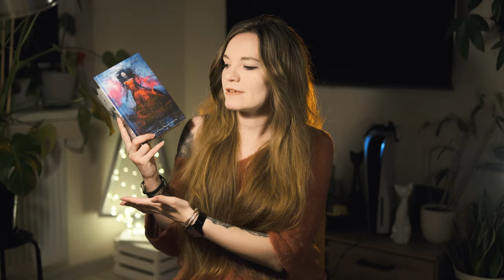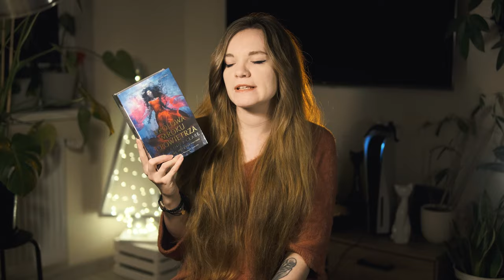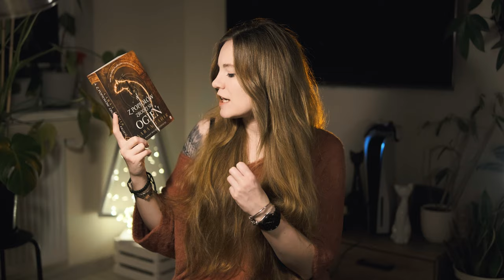TBR NA 2024 ROK 📚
Cześć,
dzisiaj mam dla Was mój TBR na 2024, który wylosowałam spośród nieprzeczytanych książek z moich półek📚
K.